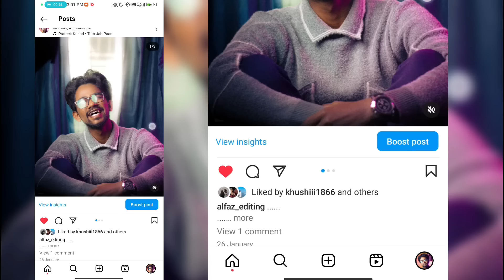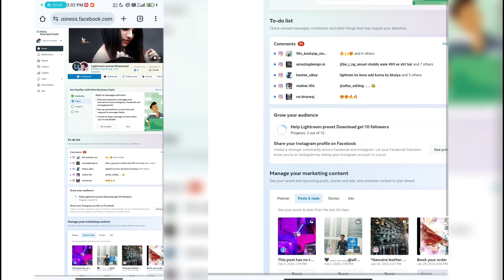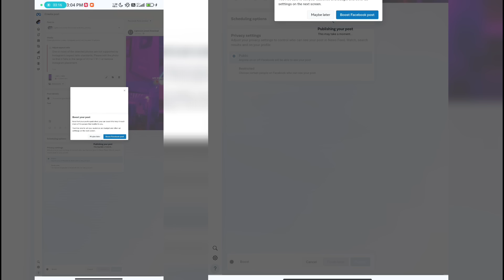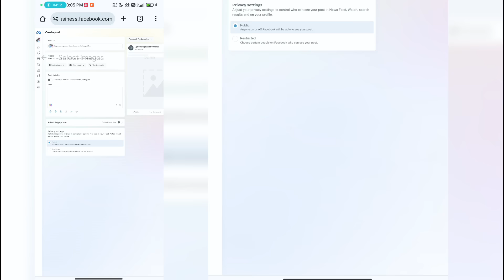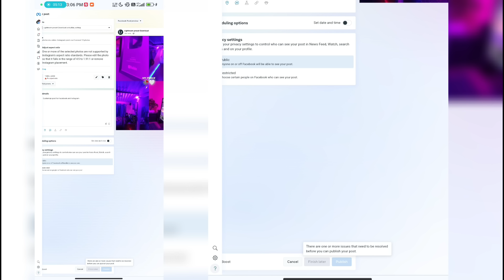How to Upload Long Photos On Instagram From Phone | Instagram Scrolling Post Trick | Full Picture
Upload Full Screen photos On Instagram | How To Upload Long Photos on Instagram | Meta Business Suit